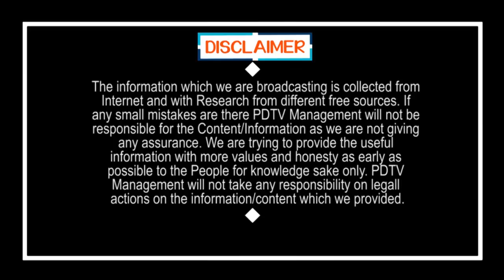CM Jagan Decide to Four Rajya Sabha Members | జగన్ షాకింగ్ డెసిషన్ : వైసీపీ నుంచి ఆ నలుగురు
జగన్ షాకింగ్ డెసిషన్ : వైసీపీ నుంచి ఆ నలుగురు | CM Jagan Decide to Four Rajya Sabha Members | PDTV News